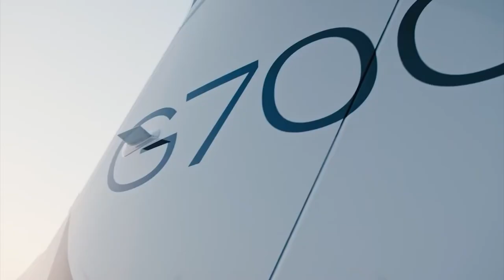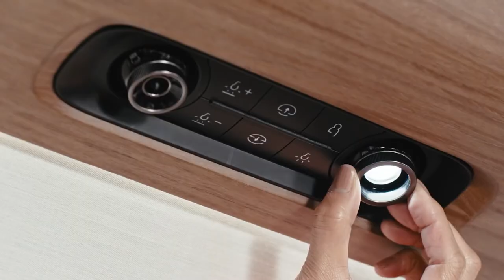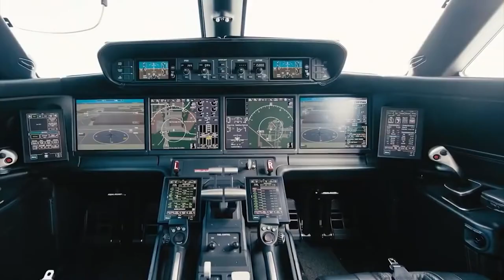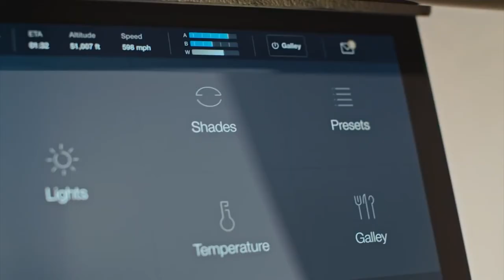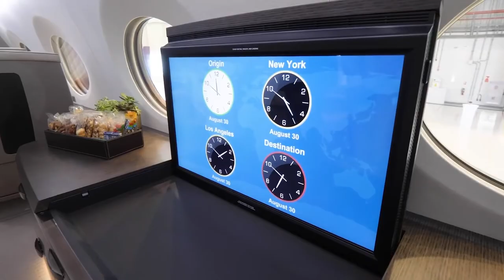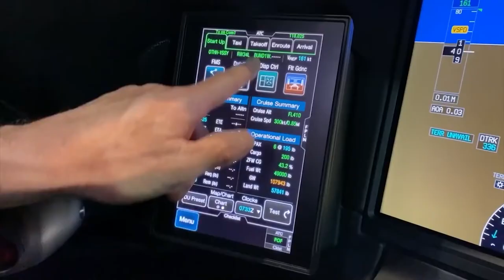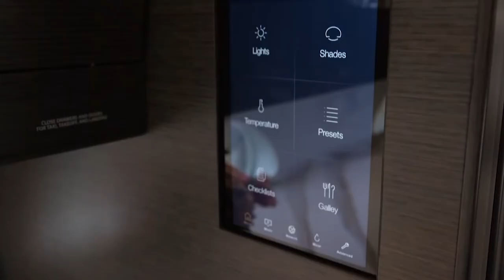Meet the Expensive Gulfstream G700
The Gulfstream G650 has set the bar high for many years. It can fly across the Pacific Ocean in a single flight, thanks to its impressive 7,500-mile range. This is also an extremely fast machine, having completed the 11,000-kilometer New York–Tokyo route in 12 hours, 40 minutes. It was the favorite of Amazon founder Jeff Bezos and Tesla CEO Elon Musk.

It, however, has since been dethroned. The Gulfstream G700, a $75 million aircraft with a range of up to 7,500 nautical miles and two Rolls Royce Pearl 700 engines, has recently made its premiere. There has never been a more expensive American aircraft built.

Business planet is a community of like-minded entrepreneurs ready to highlight high-quality resources for the most expensive things in the world, luxurious places, successful entrepreneurs…

Home for the best luxury and business content on social media!

In this Business Planet video we will be answering the following questions:

- How much does it cost to fly a Gulfstream G700?
- How much does it cost to charter a G700?
- Who owns a G700?
- How many hours can a Gulfstream G700 fly?
 - How many Gulfstream G700 are there?
- How far can a Gulfstream G700 fly?
- Does Gulfstream G700 have a shower?
- Who has ordered a Gulfstream G700?
- Is the G700 Certified?